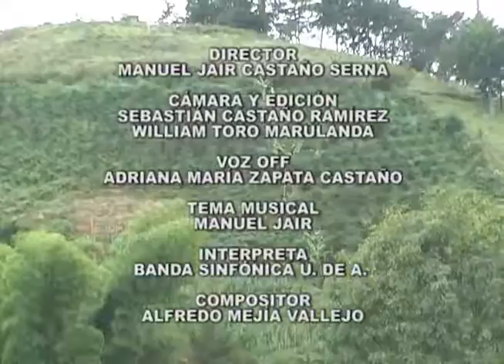MEMORIAS DE EL RETIRO VEREDA NAZARETH